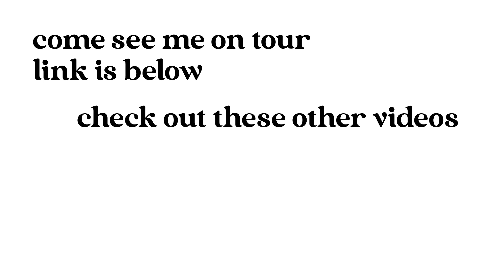Matteo Lane Desperately Tries BARTENDING!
In our first episode of Matteo desperately tries, we are learning how to bartend!